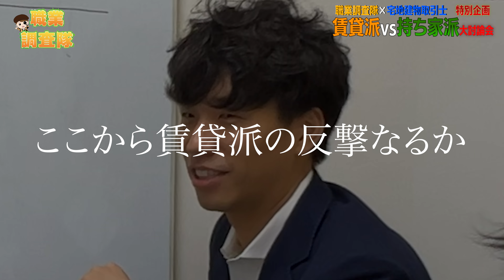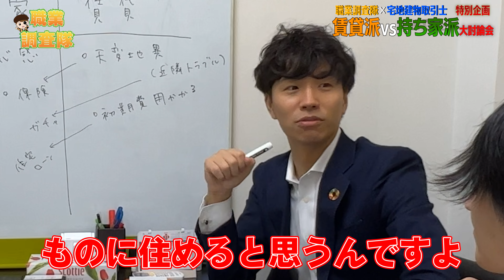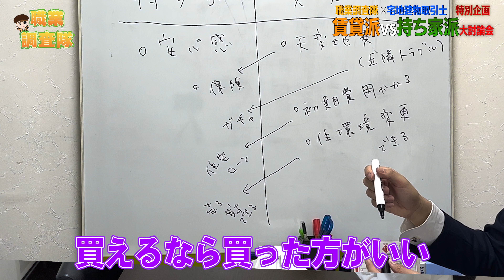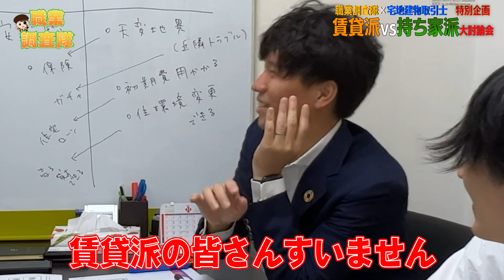【宅建士】宅建士の先生とガチバトル！『持ち家派』vs『賃貸派』♯24_03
今回取材をさせていただいたお寿司屋さん
〜寿司竹半　若槻〜